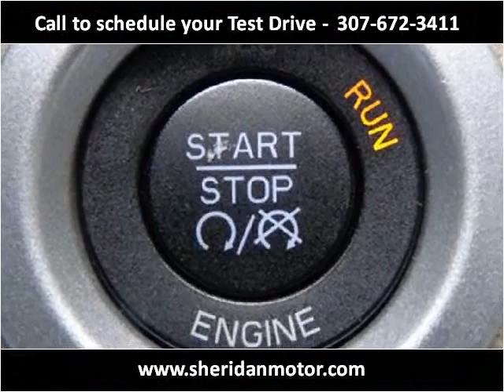2014 RAM 3500 New Cars Sheridan WY